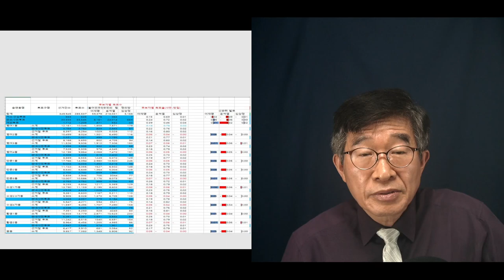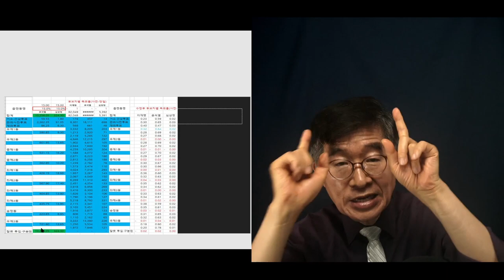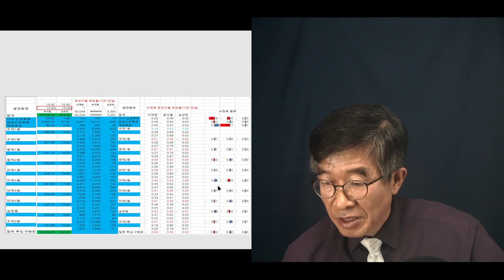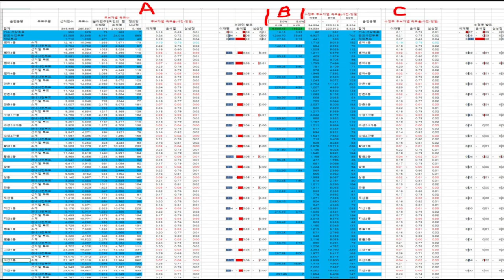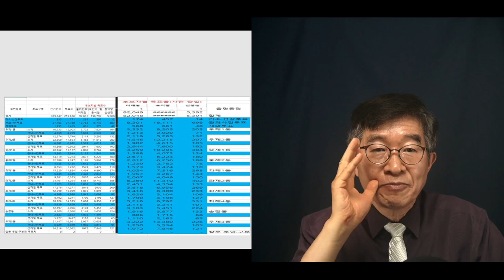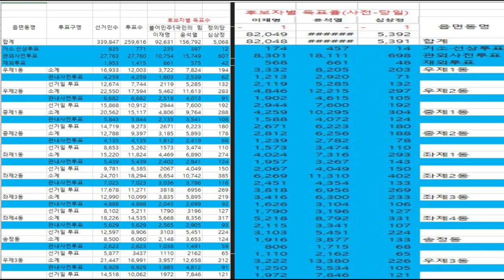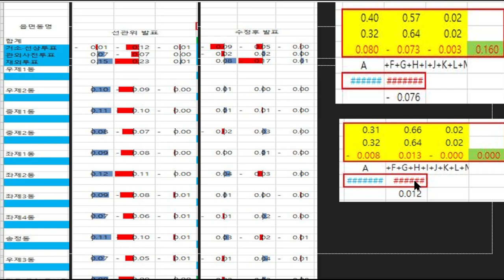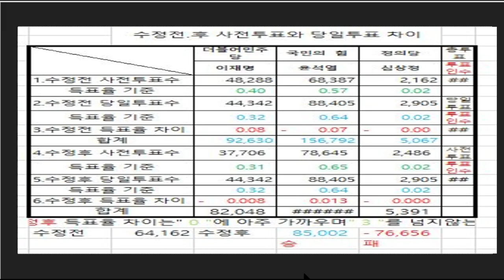"이게 선거라니, 할 말 없음" / 3.9대선, 부산 해운대구의 후보별 득표수 / 자연수가 아냐, 그냥 만든거지 [공병호TV]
Bitcoin : 3MTW849AkP2ftLeSK2teZHMmzLu7Z83s9U